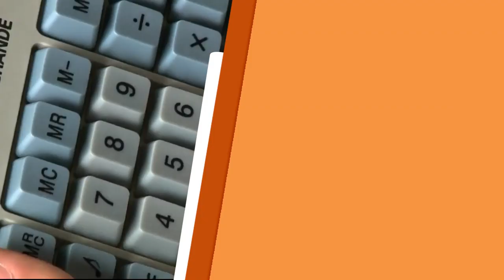Conheça a inspiradora história de vida de Chico Mendes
No Bem-Vindo Romeiro, Alysson Castro traz a história de Chico Mendes, que lutava pelos direitos dos seringueiros e pela floresta. Confira!

REDE APARECIDA
A TV de Nossa Senhora